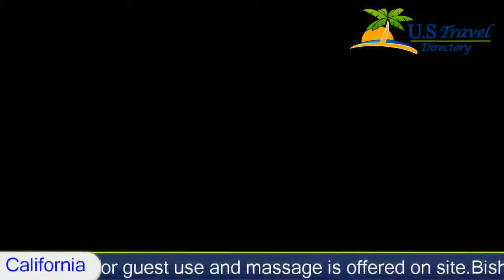Joseph House Inn, Bishop Hotels - California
Joseph House Inn 4 Stars Bishop, California Within US Travel Directory The Tri-County Fairgrounds is less than 5 minutes’ walk from this B&B. A gourmet breakfast is served on the garden patio or in the dining room. Rooms include plush bathrobes.
A TV and VCR are included in each guest room at the Joseph House Inn. Free Wi-Fi is provided and thick cotton towels are provided in the en suite bathroom.
Wine and beer are provided each afternoon at the Joseph House Inn Bed and Breakfast. A library is available for guest use and massage is offered on site.
Bishop Country Club is less than 15 minutes’ drive from the property. Juniper Springs Resort is 45 minutes’ drive away.

Hotel Location :
 Joseph House Inn, 376 West Yaney Street CA 93514, USA